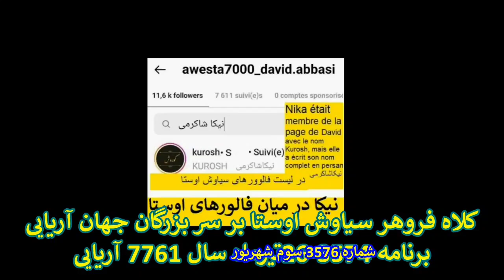radio ici et maintenant david abbasi از خون سیاووشیم